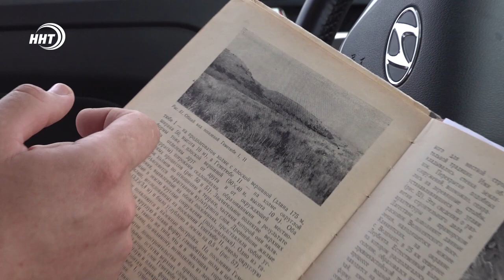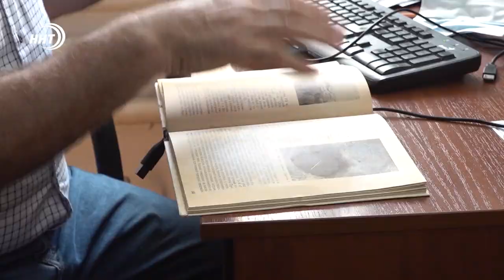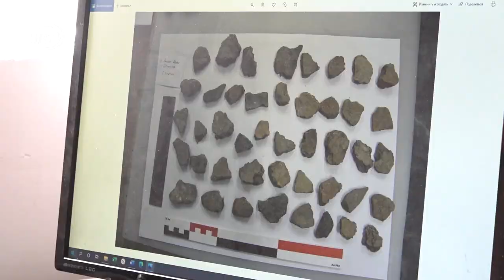Предприниматели уничтожают уникальные памятники истории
Теплицы на костях. В Каякентском районе предприниматели уничтожают уникальные памятники истории. Археологи даже не успели их изучить, как на объектах культуры федерального значения бизнесмены построили теплицы.

О том, как в погоне за прибылью уничтожаются древнейшие поселения и курганы в сюжете Патимат Ханаповой.